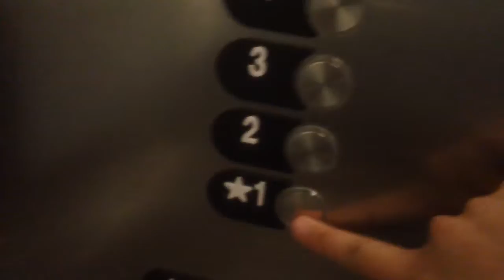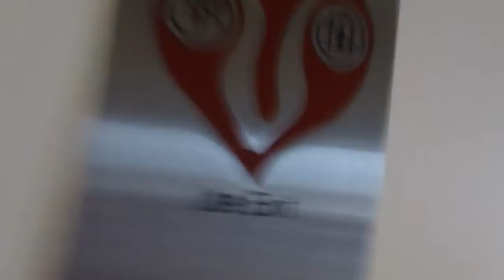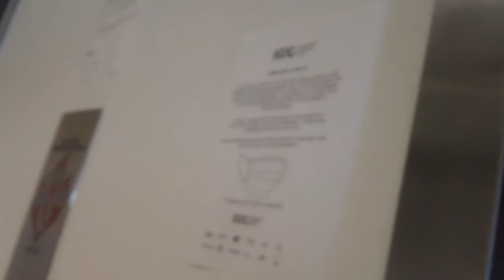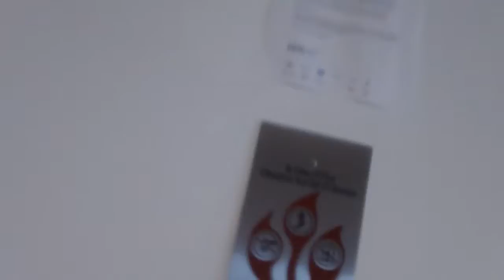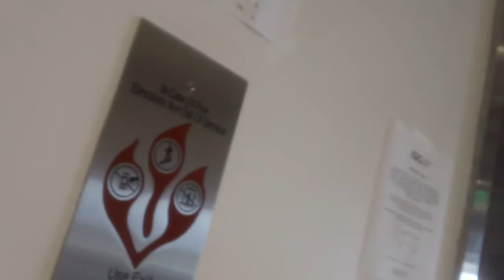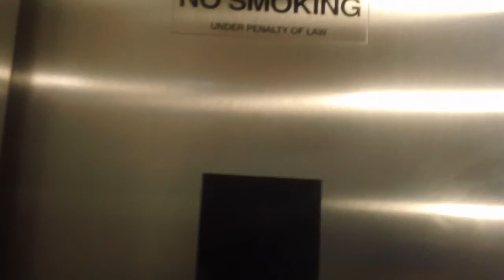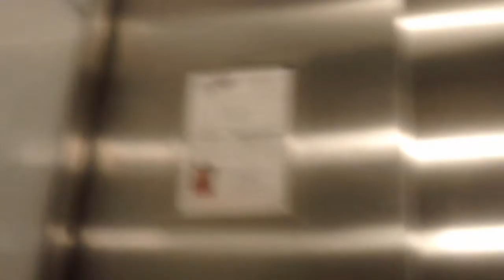618. Otis Series 7 Traction Elevators At 4025 Centre Green @ Weston Building 3, Cary NC